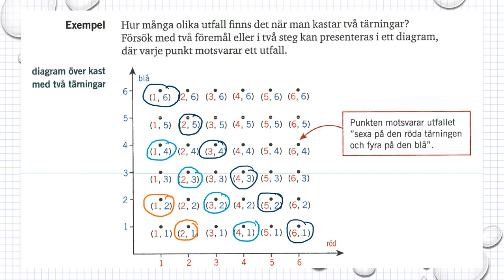Matematik 5000 Ma 1b Kapitel 5 Sannolikhetslära Försök med två föremål 5203